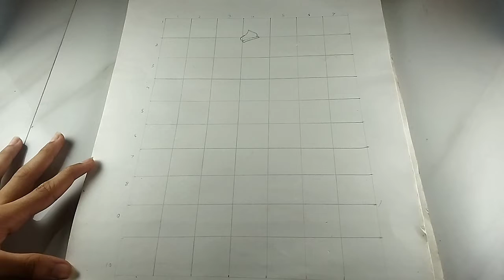Laxmi Mata Drawing | Diwali Drawing | Oilpastel Drawing | Dahnteras Drawing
I will wish you happy Diwali

 1) 200 sub ( Flip Book Drawing Series )
2) 500 sub ( Cartoon Animation Series )
3) 1000 sub ( Gaming Channel )

Material :

Cotton Bud : Take a look at this Chicco COTTON BUDS 60PCS (WITH EAR DRUM PROTECTION) on Flipkart

Oilpastel 50 Shades  : Take a look at this Camel Oil Pastels 50 Shades Reusable Pack on Flipkart

Oilpastel  12 Shades : Take a look at this Kartual Birthday Return Gift In Bulk | Non Toxic Oil Pastels 12 Shades / Colour Set on Flipkart

Oilpastel junior : Easily Purchase in store

Tissue : Take a look at this Simple Kind to Skin Cleansing Facial Wipes on Flipkart

Colour Pencil : Take a look at this STAEDTLER 137 10 C48 Luna Water Colour Pencil .Standard Round Shaped Color Pencils on Flipkart

Brush Pen : Take a look at this DOMS Majestic Basket Super Soft Artist Brush Pens Set Alongwith Canson Montval 5 Sheets on Flipkart

Pencil : Take a look at this APSARA B, HB, 2B, 3B, 4B, 5B, 6B Pencil on Flipkart

Happy Diwali